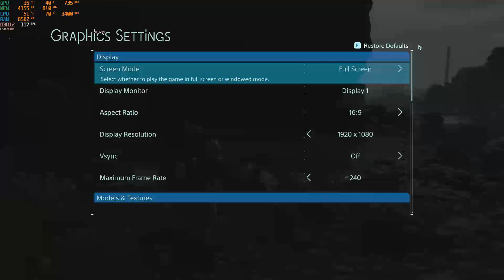i3 3240 + RTX 4060 Gaming PC in 2024 | Tested in 8 Games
Gaming on an i3 3240 + RTX 4060 computer in 2024

MSI H61M-P31/W8 Motherboard
Intel Core i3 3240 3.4GHz
16GB (2x8GB) DDR3 1600

Games tested:
0:00 Assassin's Creed Mirage
1:00 Cyberpunk 2077
2:00 Death Stranding
3:00 Forspoken
4:00 Goat Simulator 3
5:00 God Of War
6:00 High On Life
7:00 Kena: Bridge of Spirits